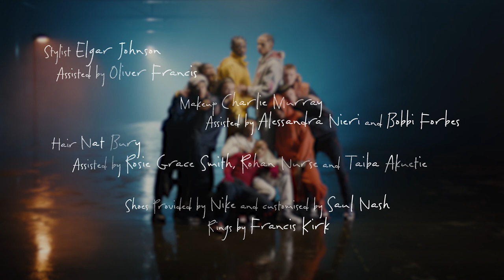TWIST - SAUL NASH AW21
“Twist is about movement in an everyday context, telling a story about the men who shape the way I dress. I wanted to look at preconceived assumptions about men of my generation, how we are perceived and who we really are.” says Saul Nash.

Saul Nash presents TWIST, a collection and film for AW21 that looks at the cultural and societal landscape surrounding Nash throughout his life. In the film, Nash explores honesty, bravery and acceptance, uplifting preconceived ideas around sportswear and the tribes of young men most readily associated with it.

Credits:
DIRECTOR  Fx Goby
CREATIVE DIRECTOR Saul Nash
ASSISTANT Connor O’Dowda
PRODUCERr Fx Goby
CO-PRODUCER Sophie Jewes and Tina Chatrizeh - We are Raven Agency
PRODUCTION ASSISTANT Darren Sinnott
1ST AD Tom Fraser-Ivens
DOP RIcky Patel
1ST AC Christopher Jorr
GAFFER  Sam Horne, Mike Salaga, Luigi Truscelli
MUSIC cktrl
CELLO Matthew Jamal
SOUND DESIGN JM Finch
SET DESIGN Jade Adeyemi
SET ASSISTANTS Tyreis Holder, Lily Soede
STYLIST Elgar Johnson
STYLIST ASSISTANT Oliver Francis
HAIR Nat the Barber (Nat Bury)
HAIR ASSISTANTS Rosie Grace-Smith, Rohan Nurse, Taiba Akuetie
MAKEUP Charlie Murray
MAKEUP ASSISTANTS Alessandra Nieri, Bobbi Forbes
CASTING Troy Fearne
CAST Ayo Babatope, Jago Burnett, Saul Mensah, Riente Ahmed, Dylan Jones, Tendai Chitate, Camillo Giraldo, Tanaya Martin-Clarke, Maximus Ryan-Jacobs, Andi Mebhena
BEHIND THE SCENES PHOTOGRAPHY Chris Maas for Leica
BEHIND THE SCENE VIDEO Balan Evans
GRADE  George K at Black Kite studios

PHOTOGRAPHERS Scandebergs

WORDS: Charlie Porter

PR: Sophie Jewes We Are Raven Agency

Shoes provided by Nike and customised by Saul Nash
Rings by Francis Kirke